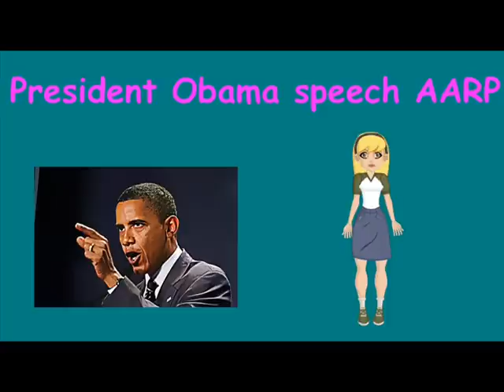President Obama speech AARP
President Obama gave a speech today September 21 2012 in front of the AARP. It started earlier than posted so a few moments were missing at the beginning. The streamer missed it as well. Sorry about that.